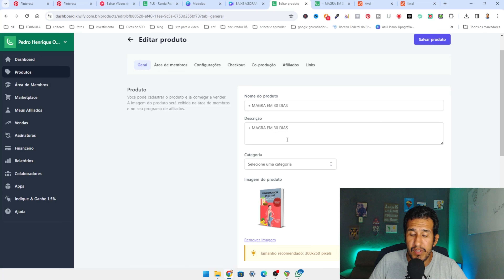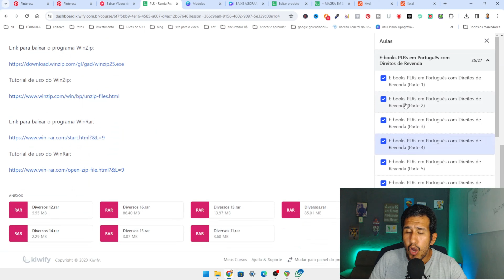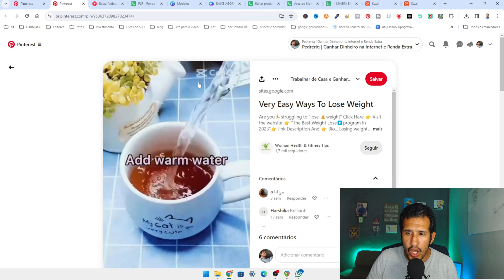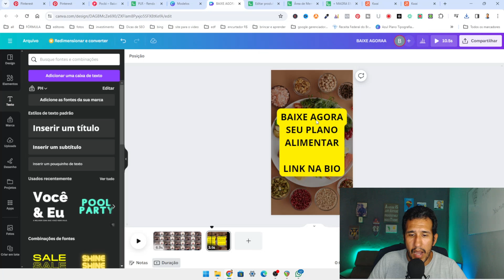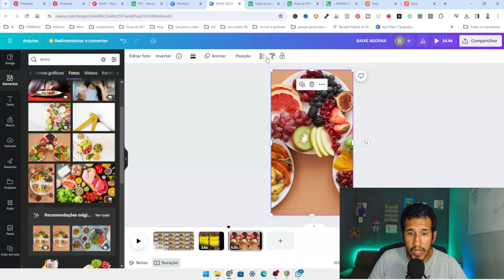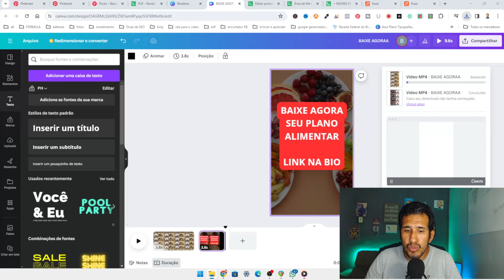COMO GANHAR DINHEIRO COM O KWAI: RECEBA R$3.750 POR MÊS (Como monetizar no Kwai)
COMO GANHAR DINHEIRO COM O KWAI: RECEBA R$3750 POR MÊS (Como monetizar no Kwai)

Se você está procurando uma maneira de monetizar no Kwai e ganhar dinheiro postando vídeos sem precisar mostrar o seu rosto, você está no lugar certo. Vou te guiar através de um passo a passo detalhado para criar um canal "dark" no Kwai e gerar renda sem precisar aparecer fisicamente.

Primeiro, é importante entender o conceito de um canal "dark" no Kwai. Esse termo se refere a um canal onde o criador não aparece nos vídeos, mantendo o anonimato enquanto ainda compartilha conteúdo interessante e atrativo. Isso é perfeito para quem deseja evitar exposição pessoal, mas ainda assim quer aproveitar as oportunidades de ganhar dinheiro no Kwai.

O primeiro passo é escolher um nicho de conteúdo que seja popular e que você tenha interesse em explorar vídeos no kwai para ganhar dinheiro com o celular Certifique-se de que seu conteúdo seja relevante para o público-alvo do Kwai e que tenha potencial para atrair uma boa quantidade de visualizações.

Em seguida, concentre-se na qualidade do seu conteúdo. Mesmo que você não esteja aparecendo nos vídeos, é essencial criar vídeos bem produzidos e cativantes. Use técnicas de edição, música de fundo e gráficos para tornar seus vídeos mais interessantes e envolventes.

Além disso, é importante ser consistente na postagem de vídeos. Estabeleça um cronograma de postagem regular e mantenha-se fiel a ele. Isso ajudará a construir uma audiência fiel e a aumentar suas chances de ganhar dinheiro no Kwai.

Por fim, aproveite todas as oportunidades de monetização do Kwai. Isso permite que você ganhe dinheiro.

Seguindo essas dicas e estratégias, você pode criar um canal de sucesso no Kwai e ganhar dinheiro sem precisar aparecer fisicamente nos vídeos. Lembre-se de ser criativo, consistente e dedicado, e logo estará colhendo os frutos do seu trabalho no Kwai.

COMO GANHAR DINHEIRO NO KWAI RÁPIDO - ESTRATÉGIA DE COMO MONETIZAR O KWAI SEM APARECER COM UM VÍDEO